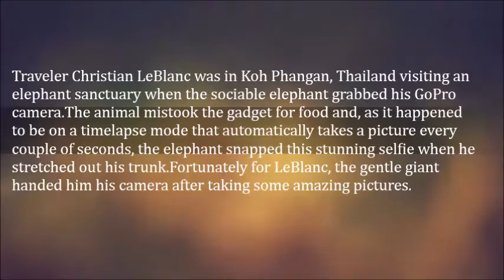Elephant Steals Guys Phone And Takes Epic Selfie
Traveler Christian LeBlanc was in Koh Phangan, Thailand visiting an elephant sanctuary when the sociable elephant grabbed his GoPro camera.
The animal mistook the gadget for food and, as it happened to be on a timelapse mode that automatically takes a picture every couple of seconds, the elephant snapped this stunning selfie when he stretched out his trunk.

Fortunately for LeBlanc, the gentle giant handed him his camera after taking some amazing pictures.